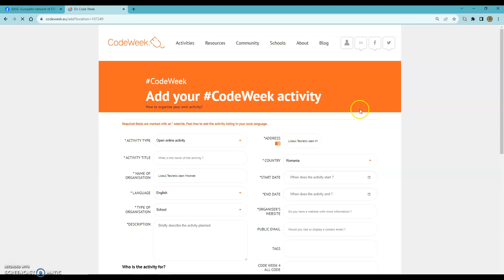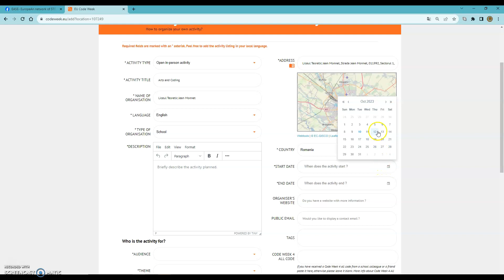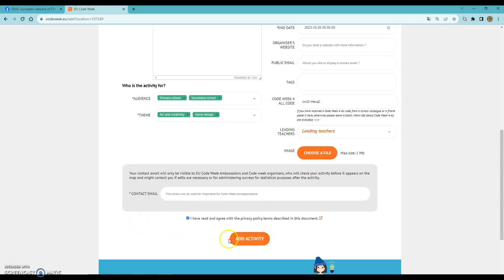Adding activity on the Code week map